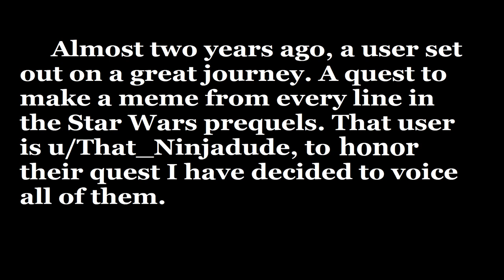Voicing a meme from every line of the Prequels: Day 670